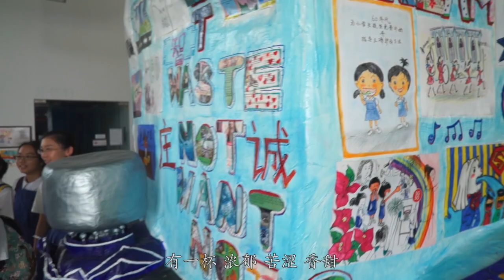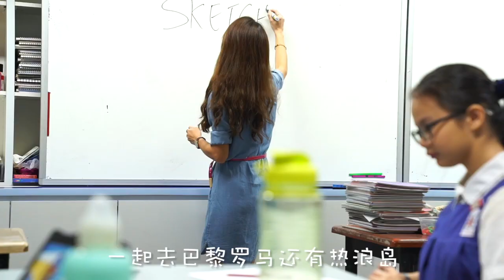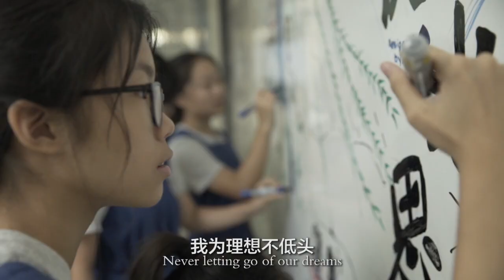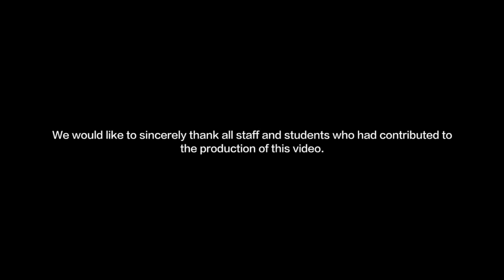SNGS MV medley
This video is about SNGS MV medley 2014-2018